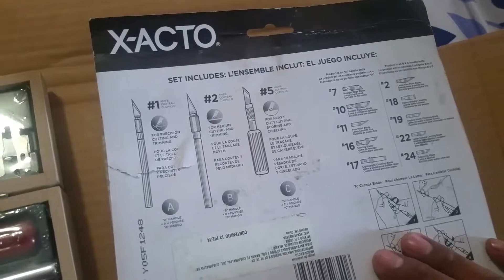X-ACTO juego de cuchillas, bisturi, cuchillos, de precisión.